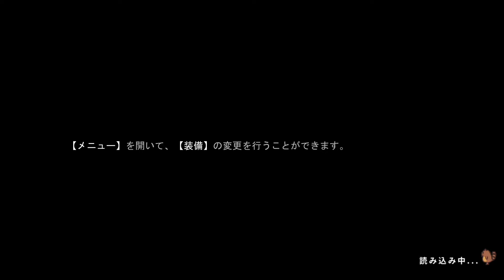「脱獄のメイドシャマ」「ヒロインアンセムゼロ エピソード1」を実況プレイして行くよ。９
どうやって脱獄したのかわからんが
無事脱獄できてよかったね。
行ったん村に戻るとシャマがメイド姿で村を徘徊して逃げ出すのですが
まだイベントあったら誰か続き教えてくれ！！
EP２ではあのハトがシャマ編でいうモモみたいなポジになります。
次回で最終回ですぜ！！

ヒロインアンセムゼロ エピソード1